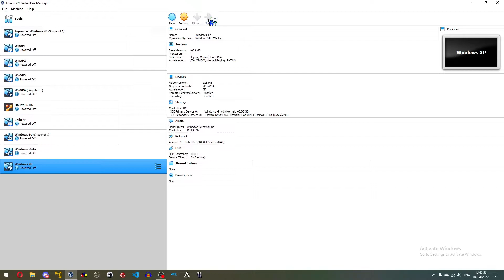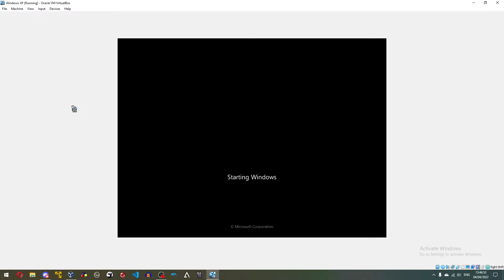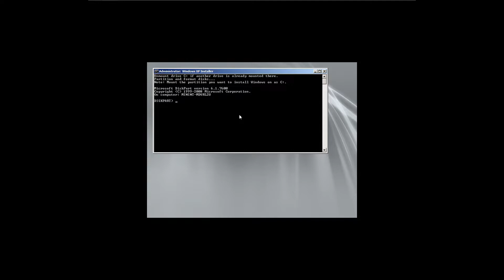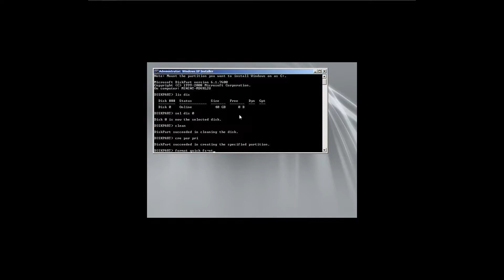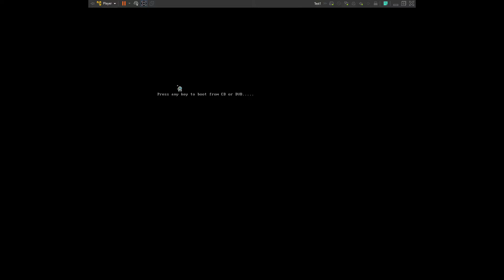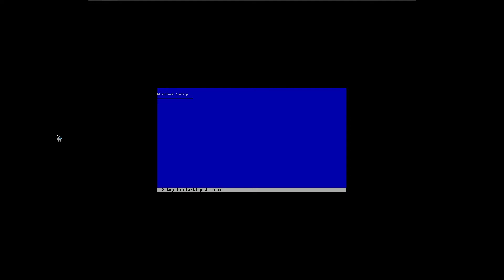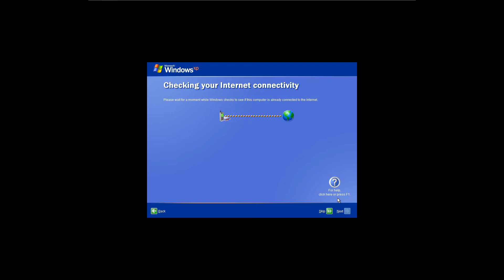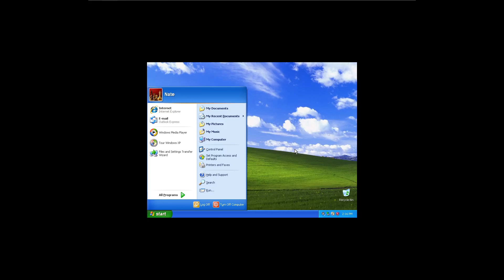How to install Windows XP from the Windows Preinstalled Environment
Using a tool I created (which you can find we will install Windows XP from the Windows Preinstalled Environment (WinPE). It's great for flash drives.